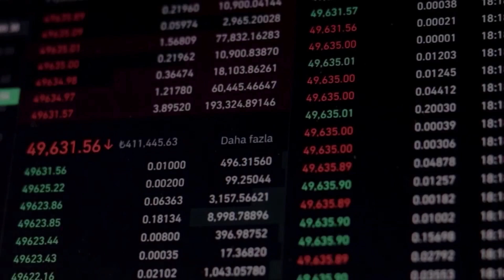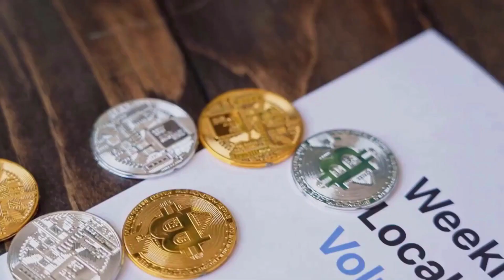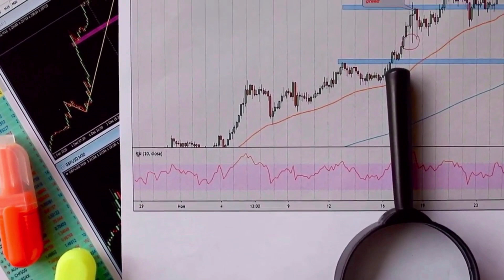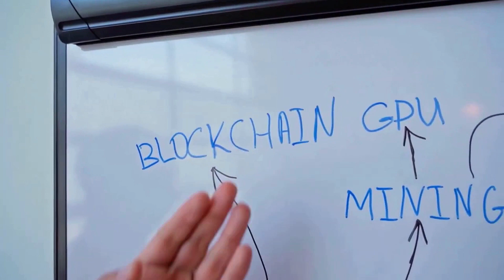CATHIE WOOD: (RPL) WILL X5000 IN THIS DATE - Rocket Pool PRICE ANALYSIS & PREDICTIO 2023-2030